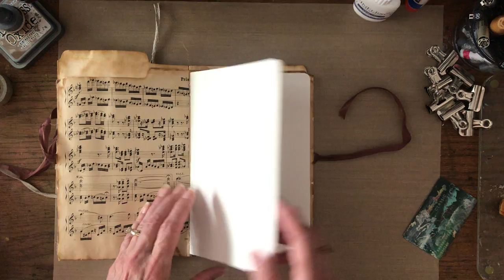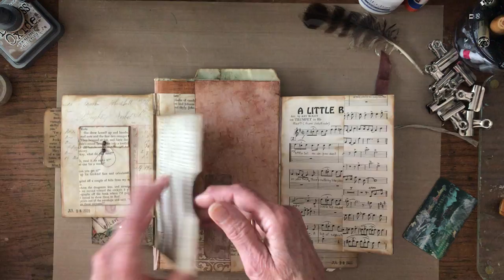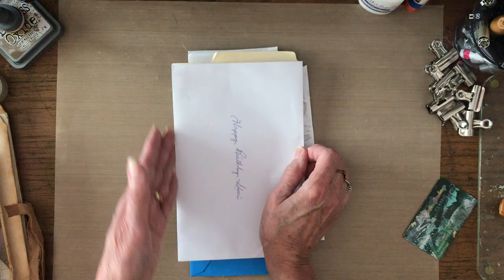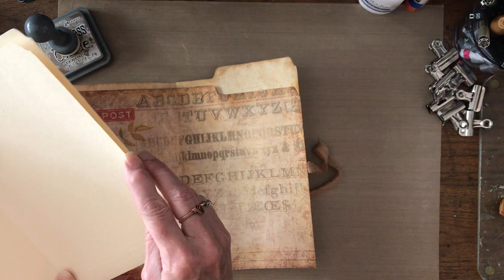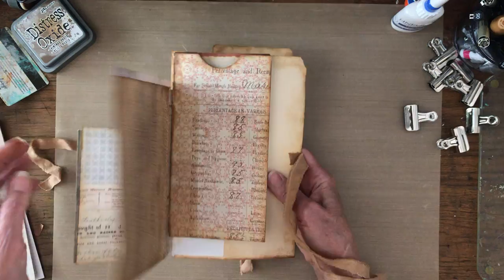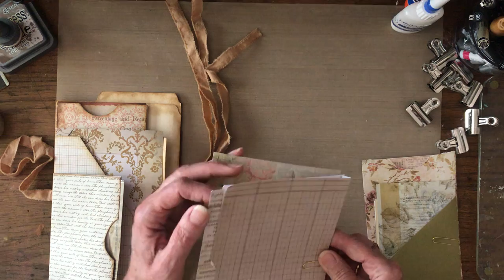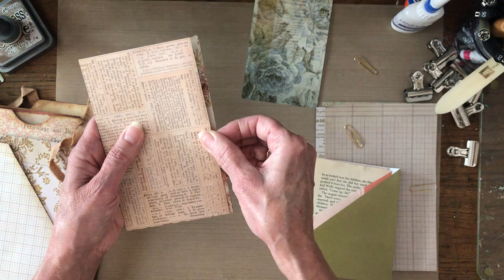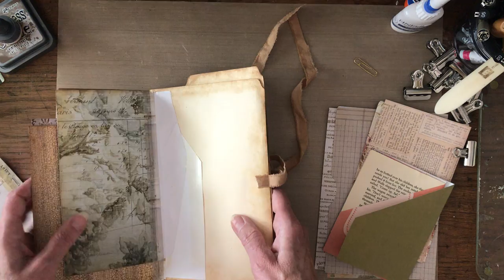STACKED ENVELOPE JUNK JOURNAL PT. 1: Make a Junk Journal from Recycled File Folder and Envelopes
Welcome to my first ever video on my new YouTube Channel!  I never thought I'd be doing this but I've gone down the rabbit hole now...  I'm brand new to mix media, art journaling and junk journaling so I decided to start this channel to share with my Facebook followers who like to see what I'm working on.  Sometimes video posts are a more appropriate format as opposed to photos with descriptions.  I love learning new things and sharing them with others so they can learn from my experiences and mistakes.  My videos are geared for beginners since I'm a beginner so please let me know if you have any questions in the comments and if there areas I can improve my presentation.

Also, I invite you to join my Facebook page (Heart and Soulful) to see what I'm working on daily and become a part of my Facebook family.

This project I first saw in a tutorial from Robin Dudley Howes so I will include her link as well.

Here are links to some of the products used in my video:

Craft Mat

Fineline Applicator Bottles

Tim Holtz papers referred to are from the pads Wallflower Vellum and Memoranda

Tim Holtz Distress Oxide in Vintage Photo

Blending Tool